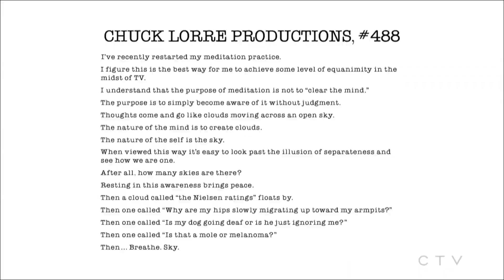CIVT-DT - CTV News Vancouver 6 PM open (July 23, 2023)